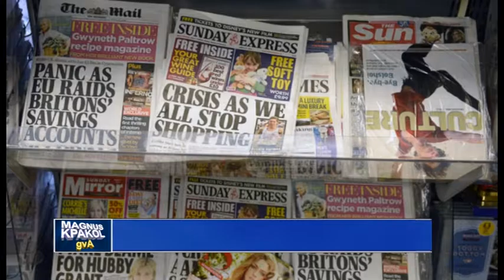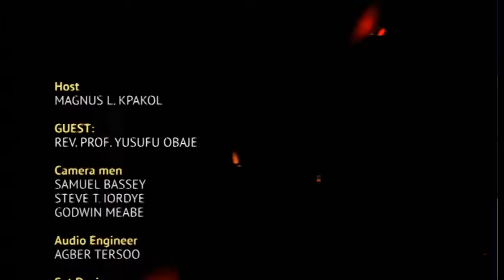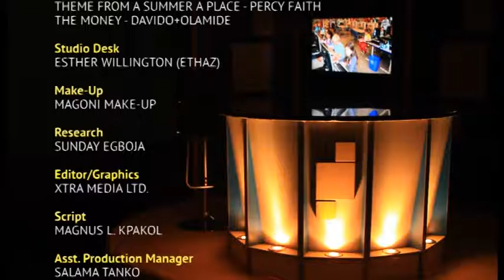IS NATIONAL IDEOLOGY NEEDED IN NIGERIA? - Magnus Kpakol's View